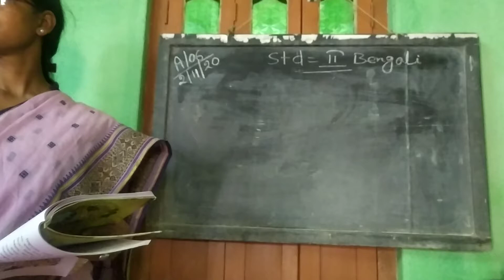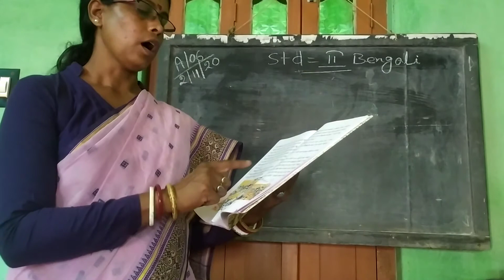STD-II Bengali A/05